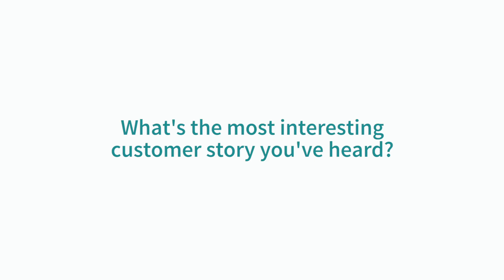Collaborating Across the Globe | 60 Second Stories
Learn how a large multinational electronics conglomerate uses Workato to overcome time zone differences during their daily stand-ups, increase visibility into daily activities, and collaborate more effectively. Kunal Khandekar, Customer Success Manager at Workato, shares one of his favorite customer success stories.